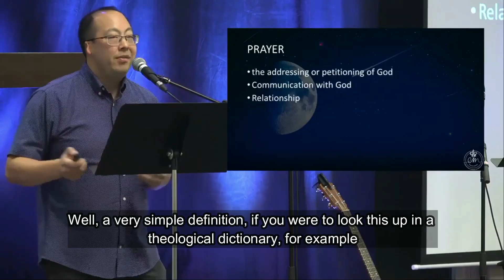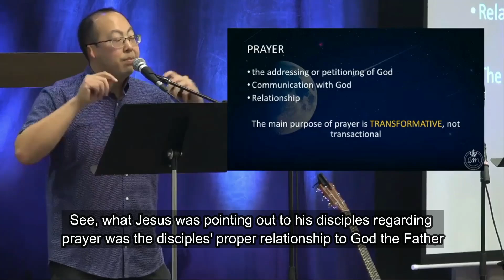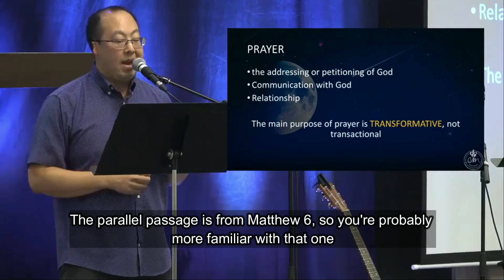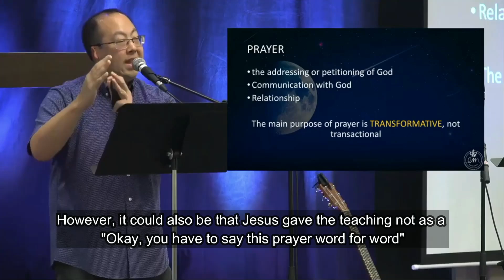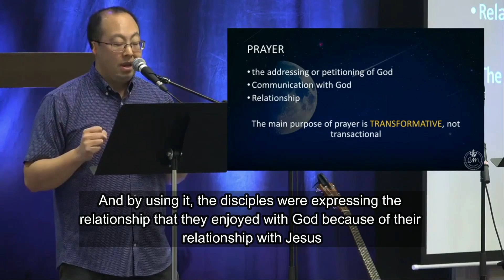"Prayer Works"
What is the true meaning of prayer?